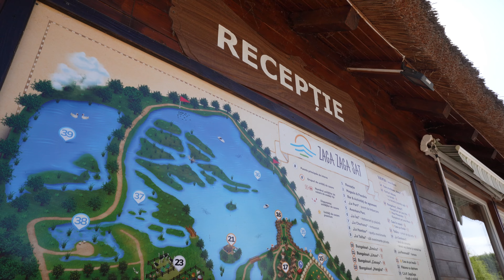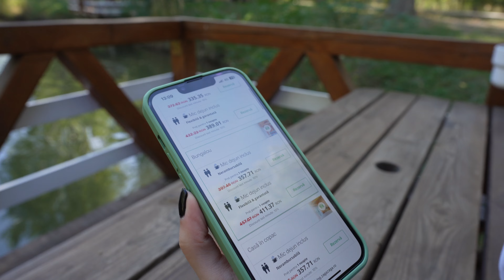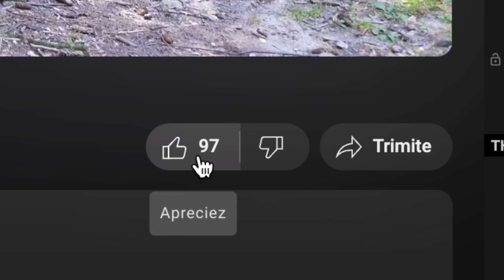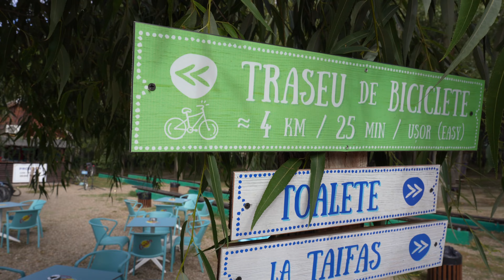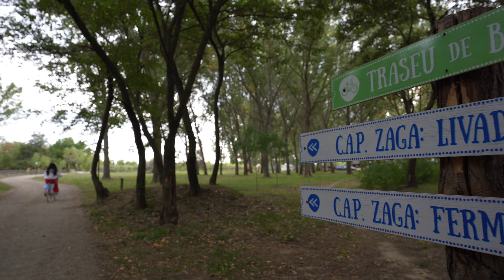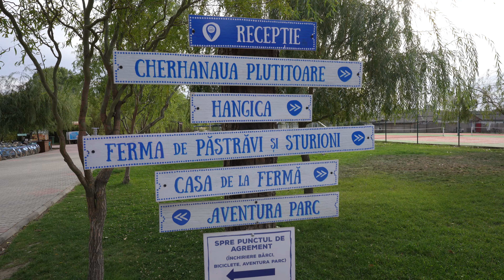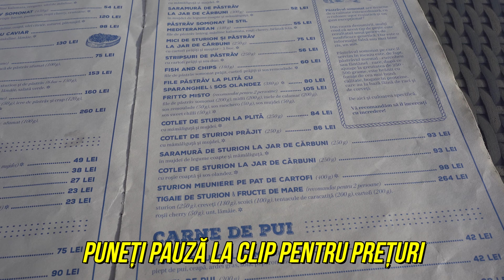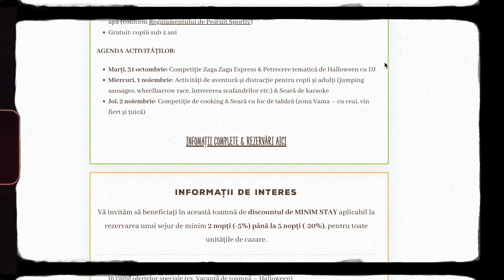Cum arată DELTA SIRETULUI? (ZAGA ZAGA Sat) La DOAR 2 ore de București 🇷🇴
Siretul își ramifică brațele care se risipesc peste o întindere nesfârșită, ce a dat naștere unui loc unic în România: ZAGA ZAGA Sat

La întâlnirea dintre județele Vrancea și Galați, pe o suprafață de peste 82 de hectare, Zaga Zaga a ajutat la formarea unei delte impresionante, de o frumusețe aparte – cunoscută și sub numele de Delta Siretului.

Descoperă liniștea adusă de natură, plimbarea cu bicicleta pe traseul amenajat, pădurea cu caprioare, ferma de animale și multe altele în clipul nostru de mai jos.

Dragi urmăritori ai canalului nostru de YouTube, vă prezentăm Zaga Zaga Sat!

PS: Le urăm „Bun venit!” celor noi veniți și vă mulțumim pentru că ne urmăriți și ne susțineți!

Vizionare plăcută!

📌 FACEM 10000 DE ABONAȚI?